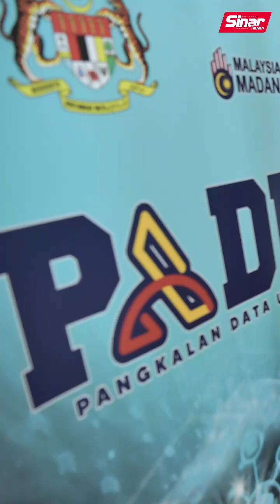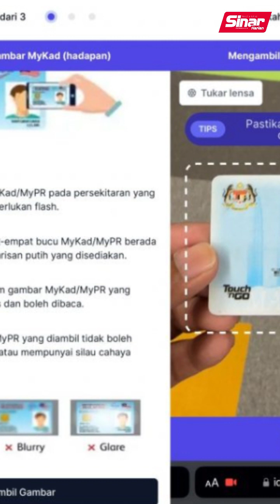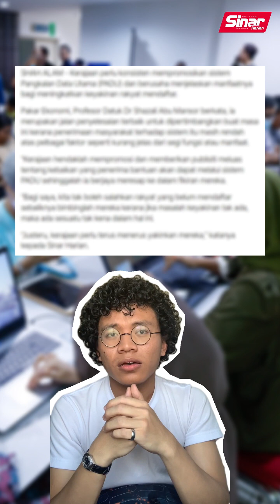Apa cerita PADU?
Sistem Pangkalan Data Utama (PADU) dibangunkan supaya menjadi sumber rujukan utama kerajaan dalam merancang sosioekonomi dan menyusun dasar-dasar negara secara lebih terperinci.

Sejak ia diperkenalkan, pelbagai maklum balas diterima berhubung rakyat Malaysia yang tidak yakin tentang sistem berkenaan.